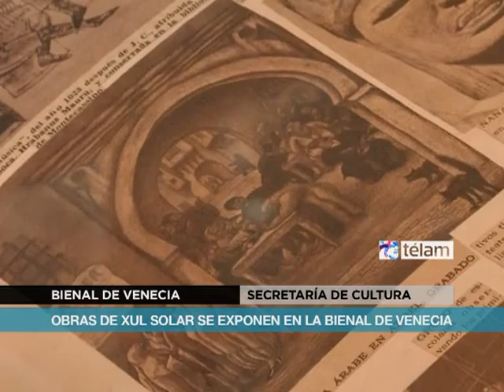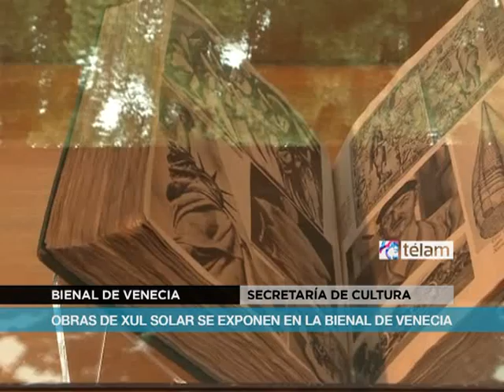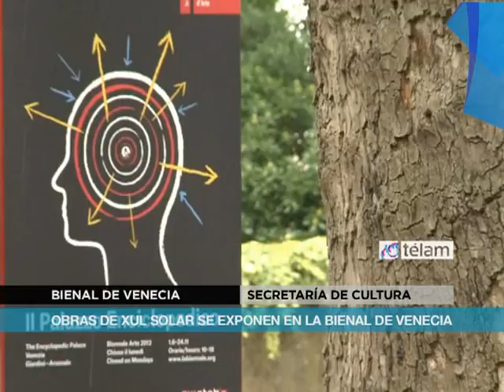Obras de Xul Solar se exponen en la Bienal de Venecia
La Secretaría de Cultura de la Presidencia de la Nación facilitó el envío de las obras del artista argentino Xul Solar que integrarán "El palacio enciclopédico", la exhibición principal de la 55.º Bienal de Venecia.
Expuestas en el Pabellón Central de los Arsenales, una serie de obras prácticamente desconocidas de Xul Solar compartirán sala con las producciones de más de 155 artistas de 37 países. Invitado especialmente por el curador central y director artístico del mayor evento veneciano, Massimiliano Gioni, el creador argentino cuenta con una variada producción de obras eclécticas, donde lo universal y el conocimiento están en permanente juego.
En este marco, la Secretaría de Cultura de la Presidencia de la Nación envió una serie de objetos y obras pertenecientes a la colección del Museo Xul Solar, en las que se evidencia el aporte del argentino a la temática que da nombre a la exposición de esta nueva edición de la Bienal. Participarán de la exhibición creaciones tales como el panjogo, o panajedrez o pan-chess, un juego de base astrológica con el que se puede formar desde palabras hasta armonías musicales, o resolver problemas matemáticos; las cartas de la Panlengua de Xul Solar, un juego que habilitaría la creación de palabras en una única lengua universal que uniría a Europa, Asia y América; el Títere de la Muerte; recortes de diarios y revistas coleccionados por el artista; cartas astrales de personajes relevantes del mundo artístico y nacional, entre otros.
A la vez, el arte del país estará representado en el espacio reservado a la Argentina por las próximas dos décadas, por la instalación performática de la rosarina Nicola Costantino "Eva-Argentina. Una metáfora contemporánea": un complejo entramado de proyeccciones y objetos mecánicos que llevan adelante la representación de la figura de Evita.
Luego de la realización de las jornadas profesionales de la Bienal de Arte de Venecia, el encuentro abrirá sus puertas al público del 1.º de junio al 24 de noviembre.